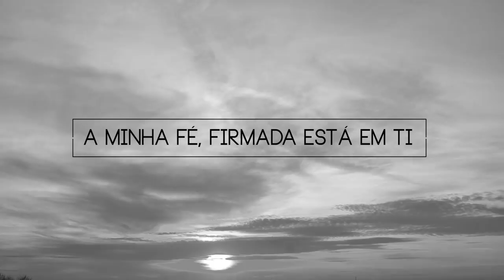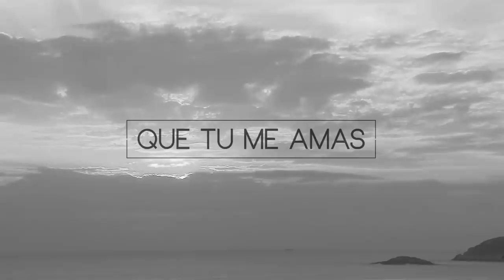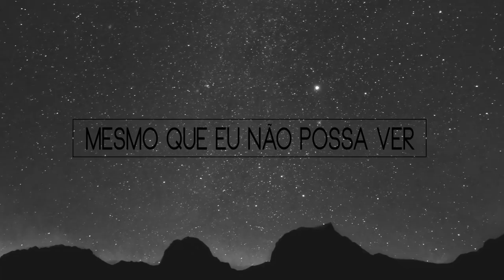SOBRENATURAL - Lyric video - Daniel Rodrigues